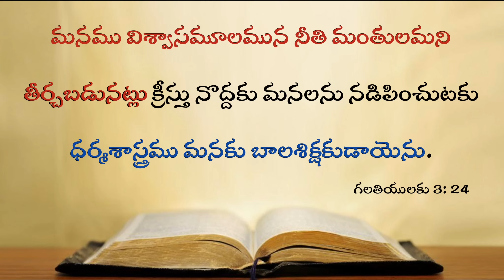Today's Promise 27.06.2023